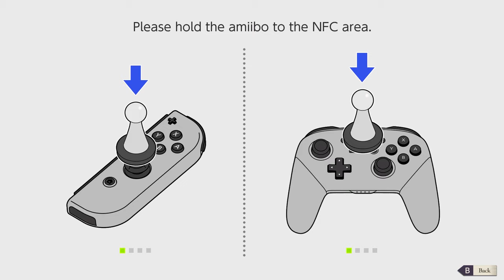Fire Emblem Three Houses [Part 2] Whats a school?!